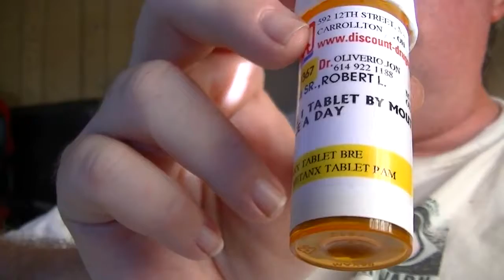2013 07 16 More Bibe truth of how Christians are to give there anger over to God and how we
Original description:
The Bible say "The tongue can bring death or life; those who love to talk will reap the consequences." Proverbs 18:21 (NLT). I am a teacher, preacher, prophet of the truth of God and his word. As they say "Take it or leave it". But to those who want to run there mouth and flap there tongues I tell you this, before you judge me and even begin to know how my health problems affect my daily life, I just hope that nothing happens to you. I send out blessings to you that nothing like this happerns to you. " Bless those who persecute you. Don't curse them; pray that God will bless them." Romans 12:14 (NLT) Another thing is that Christians are to help another Christian in need, not to complain or argue about them or what you think they should be doing with there life. "When God's people are in need, be ready to help them. Always be eager to practice hospitality." Romans 12:13 (NLT)."